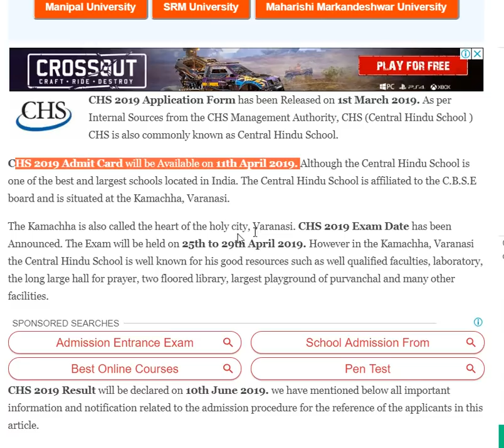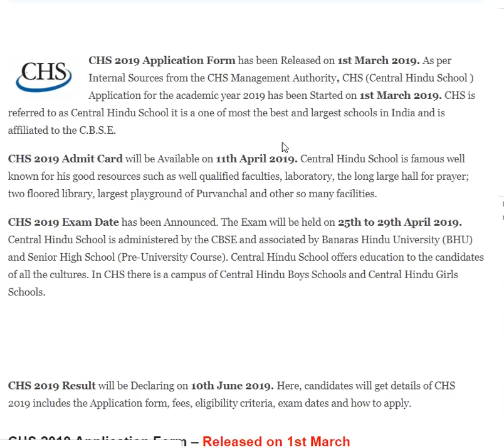CHS 2019 Application Started - यहाँ भरे ऑनलाइन फॉर्म